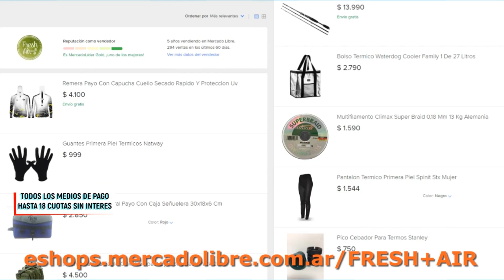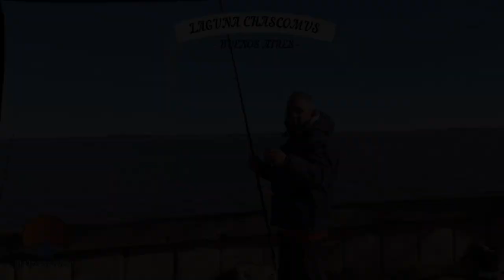DELPESCADORTV401. PEJERREYES EN CHASCOMUS